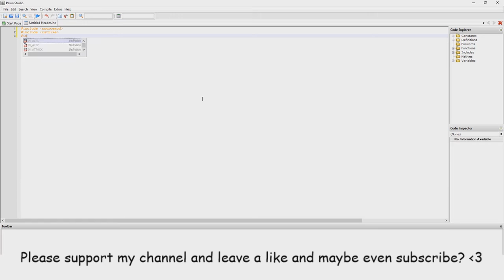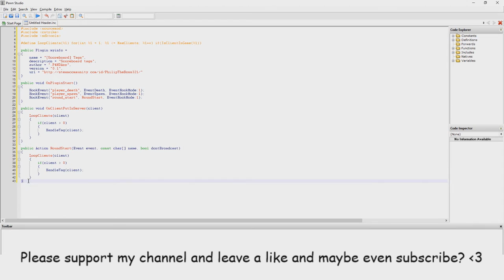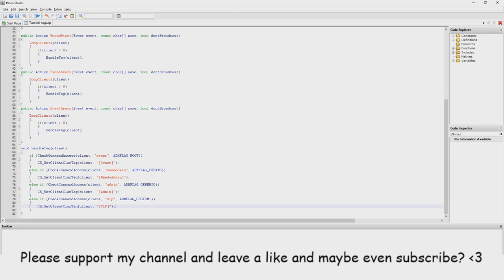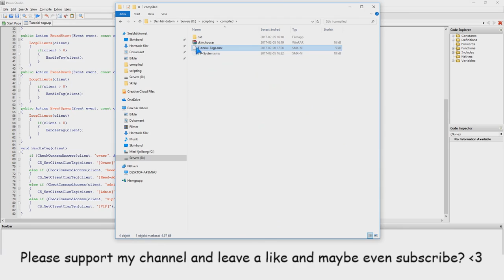SourcePawn How to create scoreboard tags with flags (2017-02-07)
This is a tutorial on how to create scoreboard tags with sourcepawn.

This video includes:
How to add clan tags.
How to hook events.
How to CheckCommandAccess, if the client has the flags that is needed for that tag.